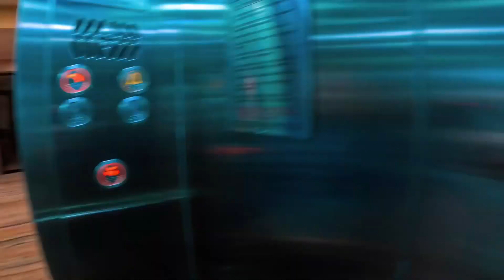Nepal 2023 SAMAYA ROOFTOP GARDEN. Where to eat delicious food in thamel?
SAMAYA ROOFTOP GARDEN
Narsinghchowk Marg, Thamel (6th floor of Hotel Excelsior)
Nepal Kathmandu